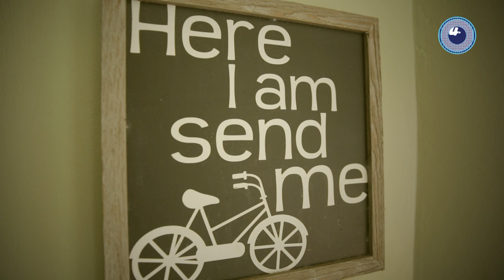Abanyarwanda bariteguye || Intego ni ukwegukana Tour du Rwanda 2020